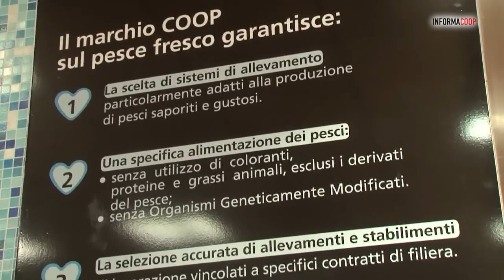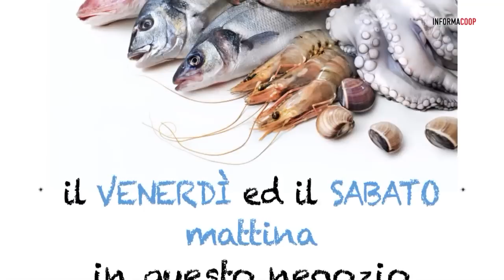Pesce dell'Arcipelago toscano nei punti vendita Coop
Pesce dell'Arcipelago toscano nei punti vendita Unicoop Firenze.
( Servizio InformaCoop, la trasmissione televisiva di Unicoop Firenze, 22-23 febbraio 2014)